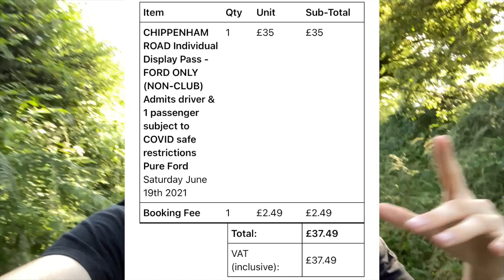Breaking Down The Costs Of Attending Car Shows | JSMK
I hope you enjoyed this cost breakdown as it can be more costly then you think attending car shows and something to bear in mind and consider. I hope this helps you guys even if it is just a little entertainment :)